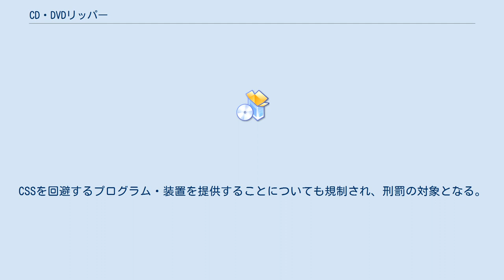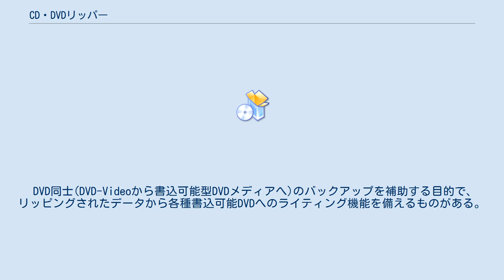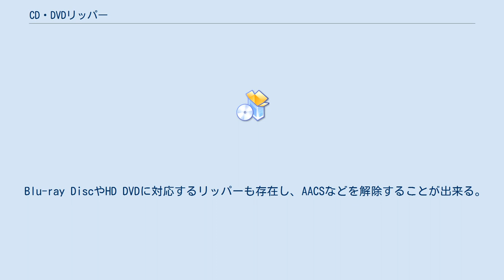CD・DVDリッパー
CD・DVDリッパー(CD・DVD Ripper)とは、CD及びDVDからのリッピングを行う、リッパーソフトウェアの総称。
 本稿では、主にCD及びDVDのバックアップ作成を行う事に特化したリッパーソフトウェアについて取り扱う。
 なお、日本では、2012年6月20日に、DVDなどに用いられる「CSS」などの暗号型技術を、著作権法上の対象となる「技術的保護手段」に追加するDVDのリッピングの違法化を盛り込んだ著作権改正法案が可決されている。
これに伴い、CSS等の保護技術を回避してのDVDのリッピングは私的複製の対象外となり違法行為となる（ただし、CSS等の保護技術が使われていないDVDのリッピングについては、改正後も従来と変わりはない）。
CSSを回避するプログラム・装置を提供することについても規制され、刑罰の対象となる。
 DVD-Video 市販されているDVD-Videoの大半は、アクセスコントロール(CSSなど)やコピーコントロール(マクロヴィジョンなど)のような、何らかの暗号化あるいは技術的なプロテクトが施されている。
この為、これらのソフトウェアの一部は、DVD-Videoのバックアップを行う事を目的として、これらプロテクトを何らかの手段で解除、あるいは無効化する。
 この機能は、使用する国によっては法的な問題を含む場合がある。
 市販されているDVD-Videoは、記録面が2層構造であるものが多いものの、DVD-Videoのバックアップとして用いられる記録可能型DVDメディア(DVD-R/RW, DVD+R/+RW)のうち、2層書き込みに対応するもの(DVD-R/RW DL, DVD+R DL)は、一般に1層のそれと比較して、価格が高い傾向にある(2009年6月現在)。
 また、1層構造DVD(4.37GiB)の容量は2層構造(7.95GiB)よりも少ない為、2層メディアからリッピングされたデータは、大抵の場合、そのままの状態では1層メディアに記録する事が出来ない。
1層メディアへ記録する場合、何らかの方法でデータ量を削減する必要がある。
 ここで取り扱うDVDリッパーの一部には、DVD-Videoに含まれるMPEG-2ストリームデータのサイズを圧縮する為、トランスコード圧縮を行うものがある。
同様に、DVD-Videoに含まれるマルチアングル、チャプター、多重音声切替などから、バックアップする上で必要・不要なアングル、チャプター、音声を選択する事で、バックアップ後のデータサイズを削減する機能を備えるものもある。
 DVD同士(DVD-Videoから書込可能型DVDメディアへ)のバックアップを補助する目的で、リッピングされたデータから各種書込可能DVDへのライティング機能を備えるものがある。
 Blu-ray DiscやHD DVDに対応するリッパーも存在し、AACSなどを解除することが出来る。
ほとんどのソフトではDVDのリッピング機能も一緒に備えている。
DVD専用のDVDリッパーと同じように扱える。
 CDリッパーはCCCDやSafeDiscなどのコピーガードをDVDと同じように解除しリッピングするソフトウェアである。